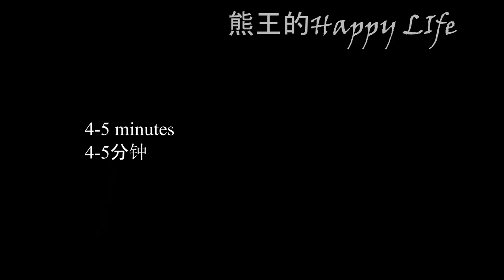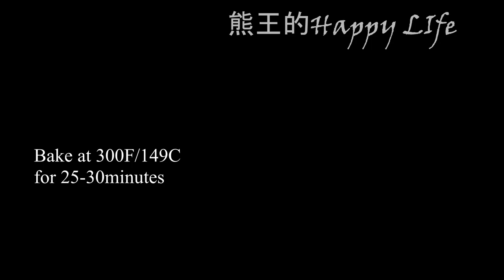琥珀核桃 ，過年小零食，口感酥脆，香甜 Crispy Amber Walnuts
食材：
240克核桃（2杯）
1/4勺 盐
75克 冰糖
25克 麦芽糖
白芝麻
桂皮

Ingredients:
240g walnuts (2 cups)
1/4 tsp salt
75g rock sugar
25 g maltose(1tbsp)
White sesame
cinnamon
The subtitle function can be turned on from the lower right corner of the video.
Click on Settings → Subtitles → Auto Translate to get English subtitles, or to your own favorite language.